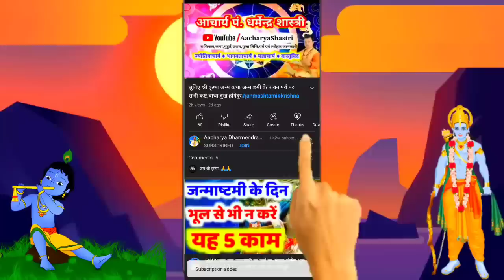Daily astrology: Today Horoscope Good luck today| 4 अप्रैल 2023 | राशिफल Aacharya Dharmendra Shastri